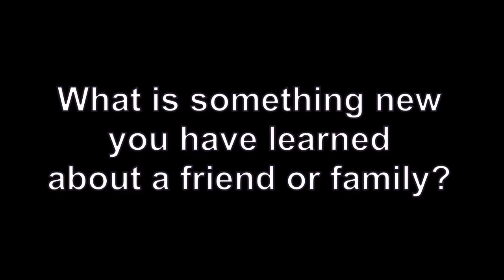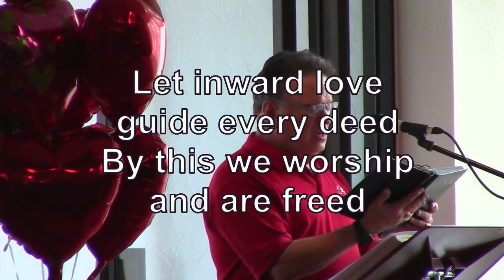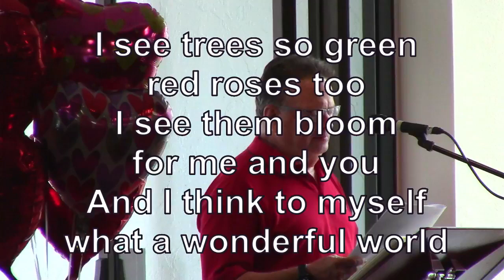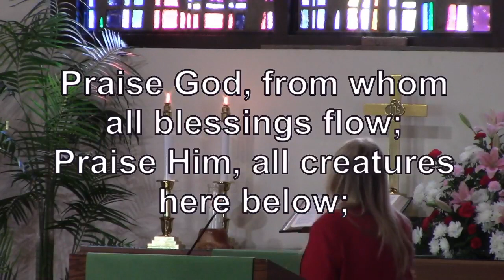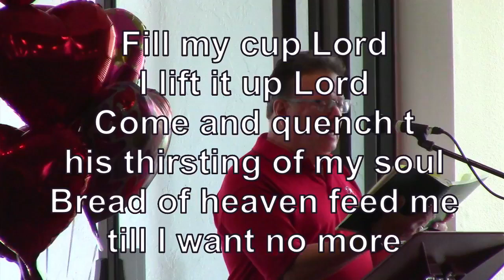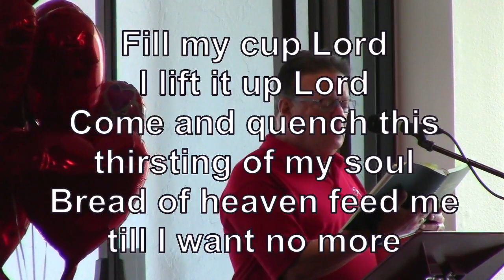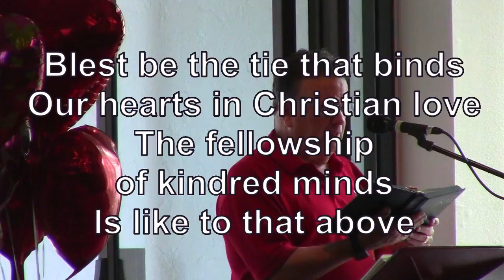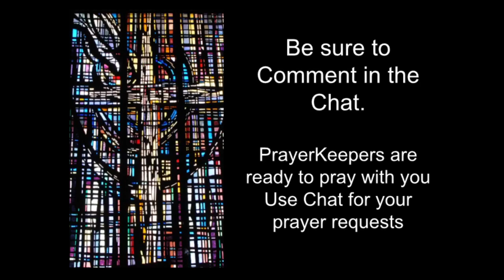Trinity Sarasota Worship February 14 2021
Question of the Day: What is something new you have learned about a friend or family?

Prelude
Till There Was You     from Meredith Wilson's The Music Man... (A Valentine's Day Card)

Opening Prayer

Opening Hymn                                        Curt Eskew, Song-Leader/Soloist
The Gift of Love                                                                                                 UMH #408

Gloria Patri                                                                                                                      UMH #70/71

Offertory Prayer                                    Liturgist
Offertory                                                                                                                    Curt Eskew, Song-Leader/Soloist

Renewal of Wedding Vows:
Declaration of Intention: Our confident faith is that God is love, and God chooses to express this steadfast love in covenant relationship with all peoples. The sacrament of Christian marriage is one expression of this sacred covenant. Jesus gave us the example of the love between wife and husband.

For those among us who desire to renew their marriage vows we acknowledge the sacrifices and joys that have been and those that lie ahead.

For those present, would you please stand where you are and face one another and hold hands, For those at home, please face one another and hold hands. For the rest of us, please reach out a hand of blessing toward these couples.

Husbands, please repeat after me.
I, state your name _____________ .
Continue to give myself to you
As your husband
From this day forward,
For better, for worse,
For richer, for poorer,
In sickness and in health,
To love and to cherish,
Until we are parted by death.
This remains my solemn vow.

Wives, please repeat after me.

Let us pray:
Gracious God, we give thanks for all the ways these couples graciously witness to your living presence in their married lives.  We ask that you continue to bless them in the coming seasons. We give you thanks that your blessings give life one day at a time to their marriages, and we are grateful for all the ways they witness to your love in the life of our community. They are such a blessing to us. Finally, by your grace, bring each of them and all of us into your heavenly home, through Jesus Christ our Lord, who with you and the Holy Spirit, lives and reigns, one God, forever and ever. Amen.

Special Gospel Song         Curt Eskew, Song-Leader
Fill My Cup, Lord                    UMH #641 also at Worship & Song #3093 (1 verse and chorus with repeated chorus)

Message
Abide in Love  (1 John 4: 16b and Philippians 2:1-11)

Closing Hymn                                                                                                    Curt Eskew, Song-Leader/Soloist
Blest Be the Tie That Binds                                                                                   UMH #557  (stanzas 1, 2 & 4)

Blessing                                                                                 Rev. Stephen Hoffman

Postlude                                                                                 LaTerry Butler, Organist/Music Director

Trinity Sarasota CCLI License # 686715

Anthony Skinner | Chris McClarney
Out Of The Cave Music (Admin. by Capitol CMG Publishing (Integrity Music, David C Cook))
CCLI License # 686715Our God

Richmond Park Publishing (Admin. by Essential Music Publishing LLC)
Watershed Worship Publishing (Admin. by Watershed Music Publishing)
CCLI License # 686715God Of Miracles

Brian Johnson | Ian McIntosh | Jenn Johnson | Jeremy Edwardson | Jeremy Riddle